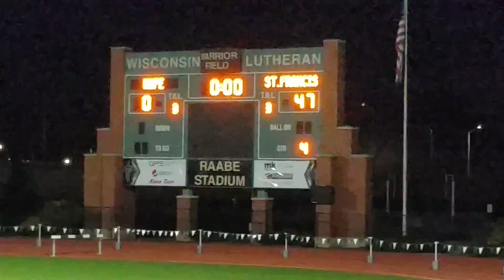St. Francis vs. HOPE Christian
Week 5 - Saturday.

Fresh off their win over Brookfield Academy, the Mariners seek to bolster their playoff chances with a win. HOPE is a school with a troubled football program, as we will see here when a player and a ball boy would rather go chat with girls in the stands rather than be on the sidelines and stay focused on the game that is still proceeding. Reports are their coach got penalized the previous game for using inappropriate language towards game officials. How will this inner-city school fare against a suburban public school (note: St. Francis is the name of a suburban municipality; it is not a parochial school despite its current participation in an all-private school conference).